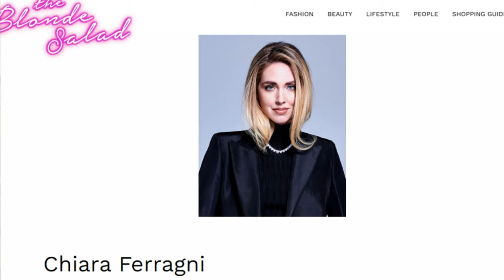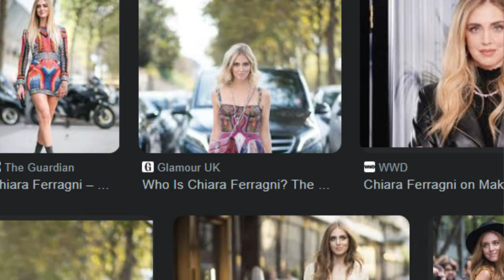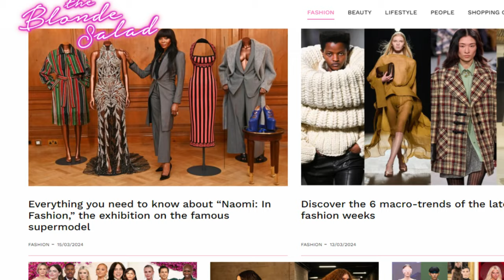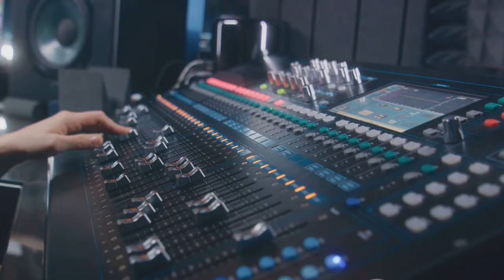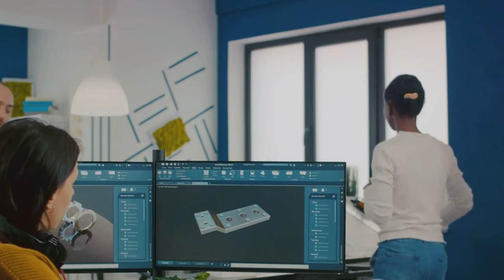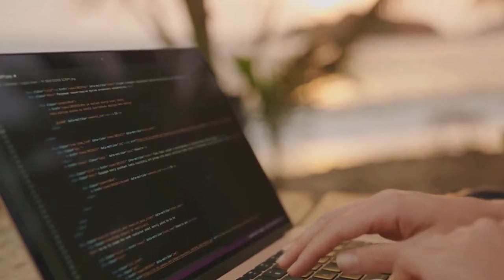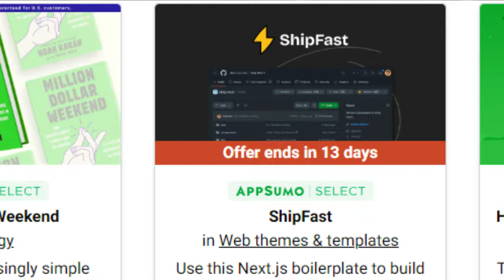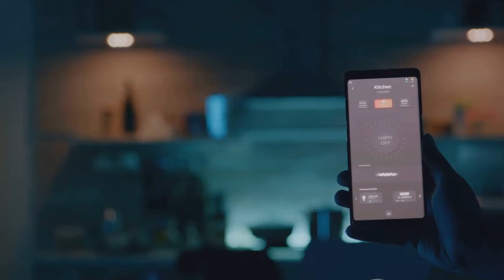People Made Huge Money online Success Stories and Tools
Success Stories of People Made Huge Money online
Are you considering diving into the world of freelance work but not sure where to start? In this video, we delve into the realm of side gigs on freelance platforms, showcasing success stories and sharing essential tools for freelancers to thrive in the gig economy. Discover how individuals have turned their skills into lucrative opportunities and get insider tips on how you can do the same.

🌟 If you're ready to explore new possibilities and boost your income, this video is a must-watch! 🚀

OUTLINE:

00:00:00 Introduction to Freelancing
00:00:47 Chiara Ferragni - From Blogging to a Lifestyle Empire
00:02:56 Mauro S - Merging Passion with Profession
00:04:55 Orsolya - Turning a Hobby into a Profitable Venture
00:07:03 CloudDevs - Harnessing the Power of Specialized Platforms
00:07:56 Essential Tools for Freelancers